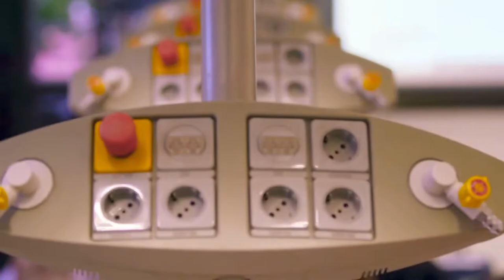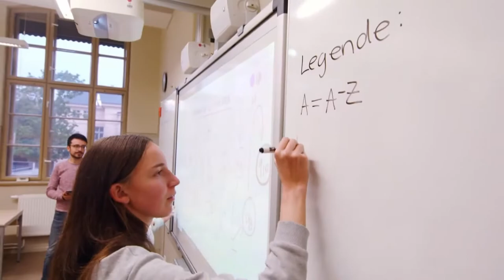Das Helmholtz-Gymnasium Potsdam auf Crack...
Den Rest der Videos und den Bildern habe ich von Discord.
! DAS IST ALLES NUR PARODIE UND GILT ZUR UNTERHALTUNG !